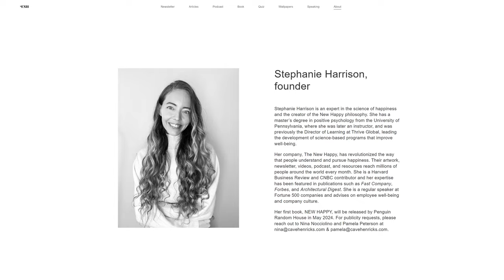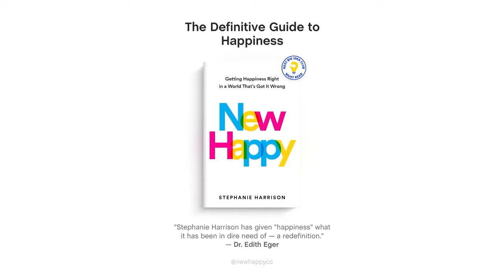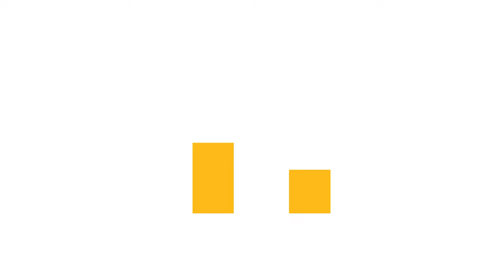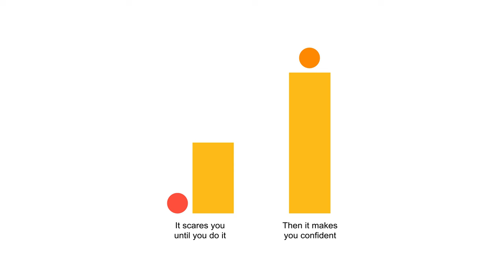The Science of Happiness: The Path to True Joy with Stephanie Harrison | The Lavendaire Lifestyle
What if true happiness isn't about chasing achievements, but about embracing your authentic self and making a positive impact on others? In this episode, we explore the dynamic between "Old Happy" and "New Happy," inviting you to redefine success on your own terms. Discover how embracing who you are and contributing to others can lead to a more profound and enduring happiness in your life.

Stephanie Harrison is an expert in the science of happiness and the creator of the New Happy philosophy. She has a master’s degree in positive psychology from the University of Pennsylvania, where she was later an instructor, and was previously the Director of Learning at Thrive Global, leading the development of science-based programs that improve well-being.

TIMESTAMPS
1:42 The story behind New Happy
3:24 Stephanie’s background
7:49 What is happiness?
8:53 Old Happy vs New Happy
18:45 Appying the New Happy in our lives
22:41 Tools to boost self-worth
25:58 The obstacles to happiness
33:30 How to connect with other people
34:47 Stephanie’s lifestyle
38:06 Changing our focus
40:35 Finding happiness among challenging times
43:43 How can we have greater compassion for ourselves
45:32 Final message